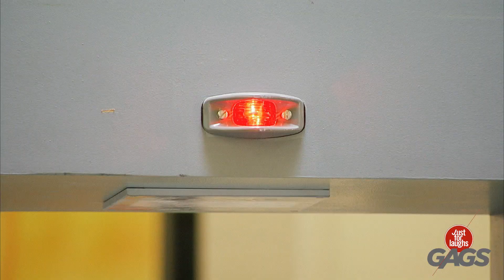الفلفل الحار يشرب ماء المرحاض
إيريز انه امر رائع